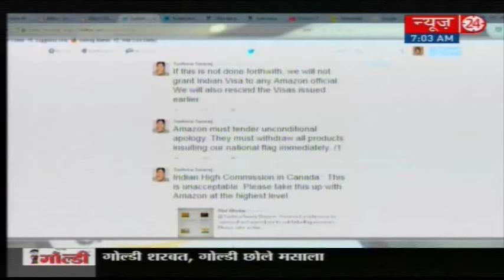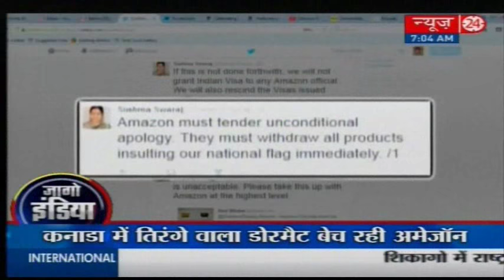After Sushma Swaraj's Visa Threat, Amazon Drops Indian Flag Doormats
News24 always stay ahead in bringing current affairs from all the valley of National interest, Politics, Entertainment, Sports and International happenings. We take you to the depth of every matter by providing every small detail and makes you familiar with all the happening around you.